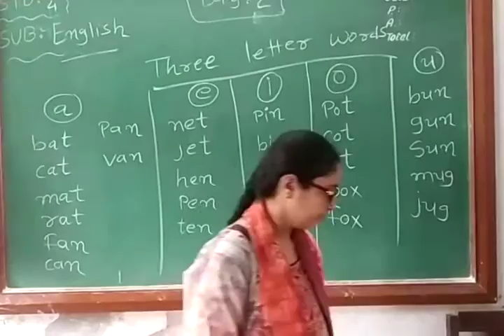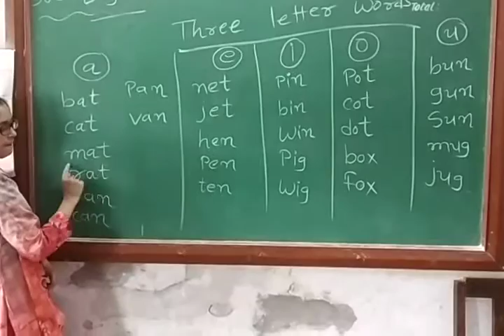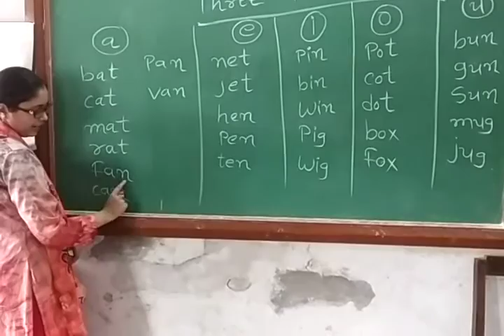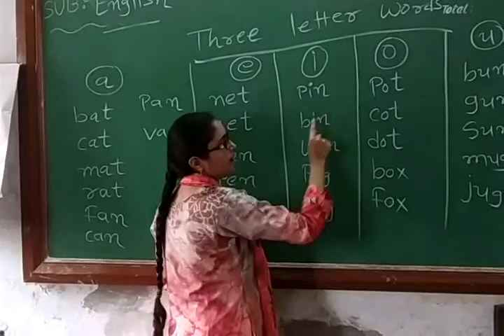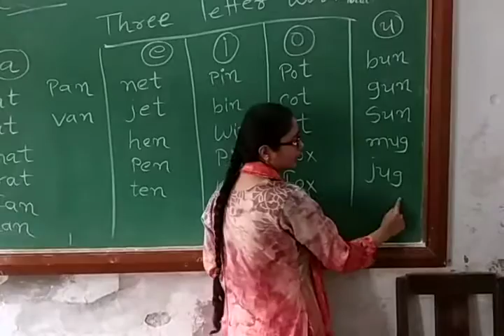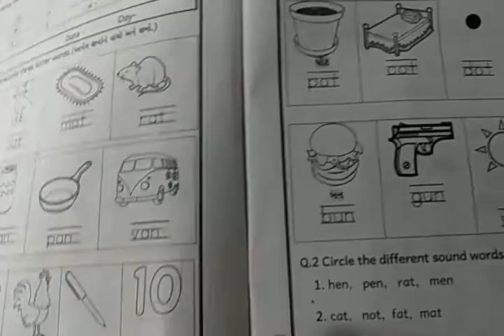Std 4 English day 2